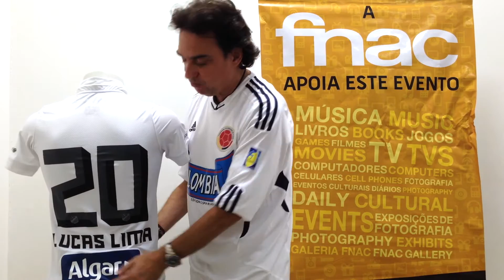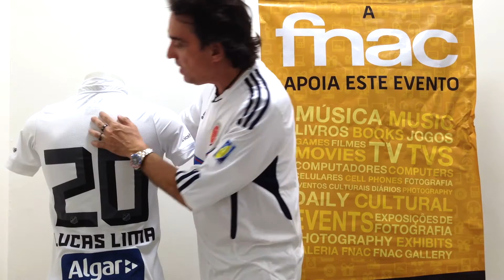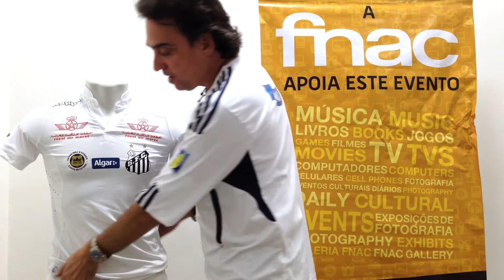Santos Kappa 2016 - Vestiário - Iuri Godinho